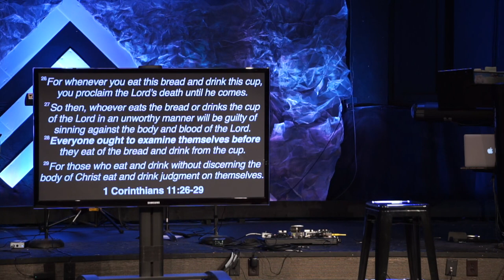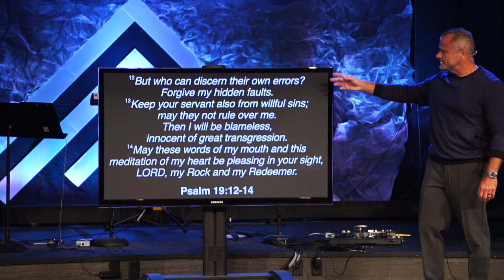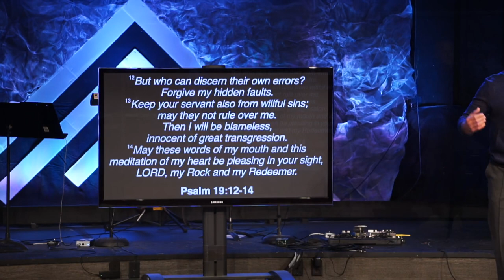Sermon - Examined Life: Worth Living? - 9/10/23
Examined Life: Worth Living?
Communion Sunday
1 Corinthians 11:26-29 & Psalm 19:12-14
Pastor Rick Melick
9/10/23